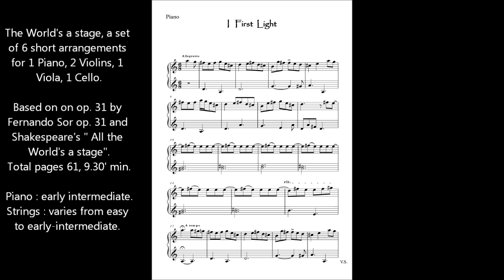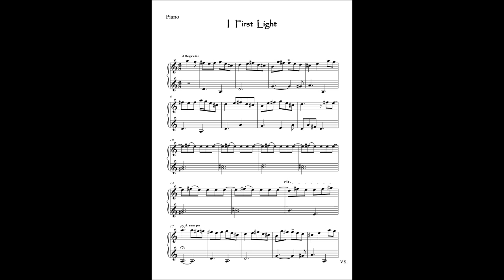The World's a stage piano strings ensemble music score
The World's a stage, a set of 6 short arrangements for 1 Piano, 2 Violins, 1 Viola, 1 Cello.

Based on on op. 31 by Fernando Sor op. 31 and Shakespeare's " All the World's a stage".
Total pages 61, 9.30 min.

Piano : early intermediate.
Strings : varies from easy to early-intermediate.

I First Light 10 pages (4p. all, 2p. piano, 1p. violin 1, 1p. violin 2, 1p. viola, 1p. cello) 1.05 min.
II Early Years 8 pages (3p. all, 1p. piano, 1p. violin 1, 1p. violin 2, 1p. viola, 1p. cello) 1.35 min.
III Exploration 10 pages (4p. all, 2p. piano, 1p. violin 1, 1p. violin 2, 1p. viola, 1p. cello) 1.06 min.
IV The bubble10 pages (4p. all, 2p. piano, 1p. violin 1, 1p. violin 2, 1p. viola, 1p. cello) 1.38 min.
V A Wise Man 2 pages (piano solo) 1.33 min.
VI Gray Memories 10 pages (4p. all, 2p. piano, 1p. violin 1, 1p. violin 2, 1p. viola, 1p. cello) 1.30 min.
VII The World's a stage 11 pages (5p. all, 2p. piano, 1p. violin 1, 1p. violin 2, 1p. viola, 1p. cello) 1.30 min.